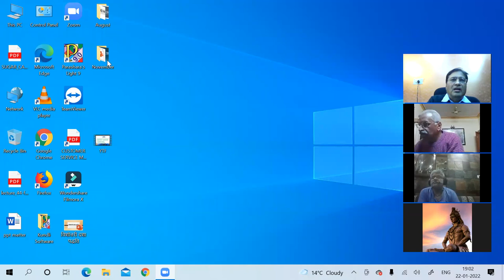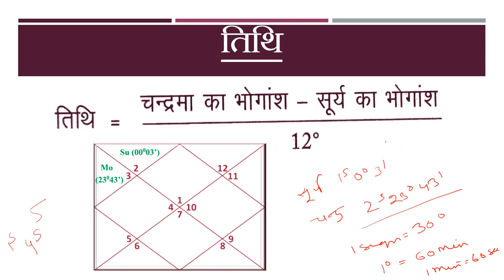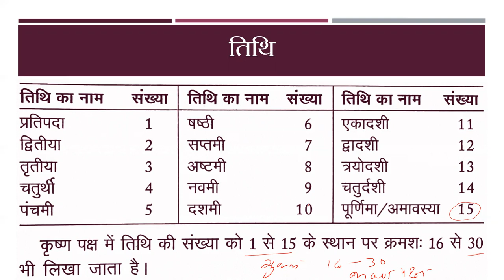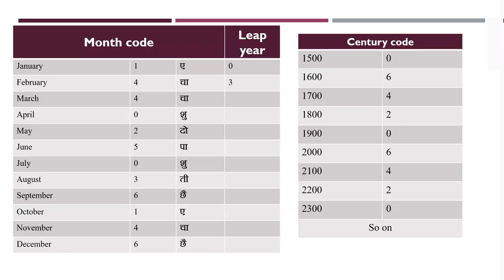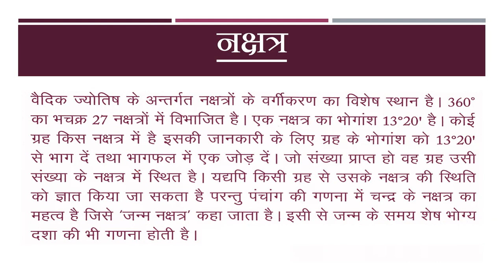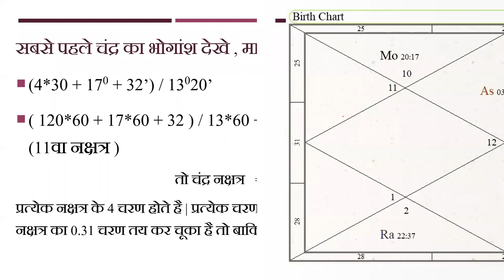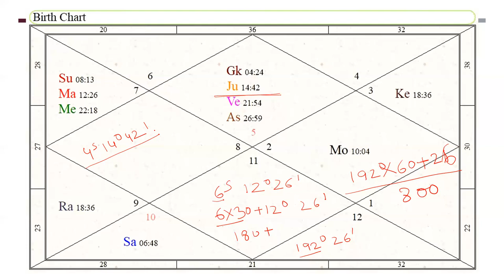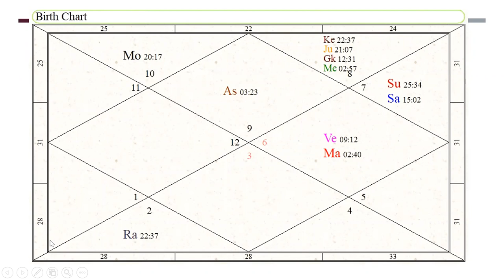पंचांग ( तिथि एवं वार कैसे निकाले ) || 8595564780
पंचांग ( तिथि एवं वार कैसे निकाले )